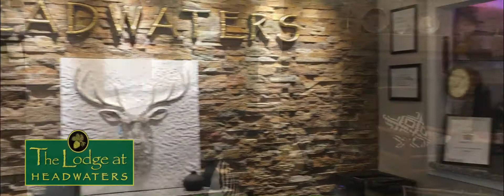Lodge FB Header Video Winter 2019